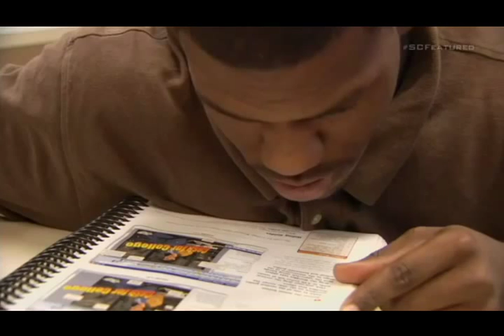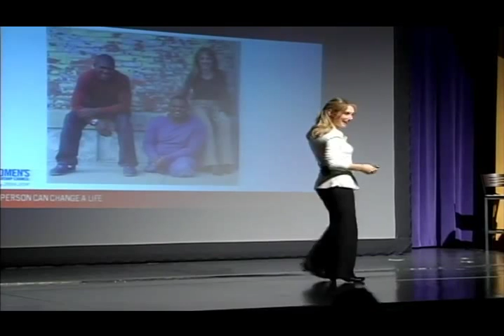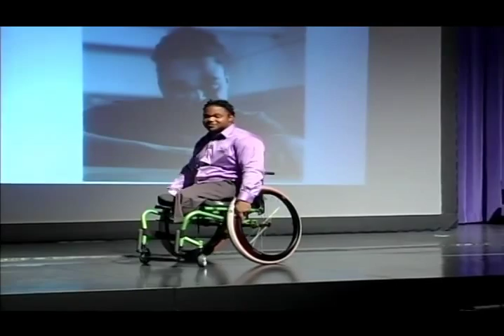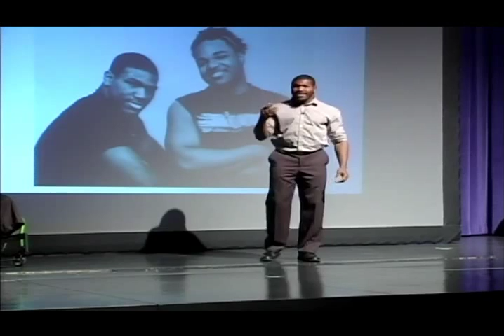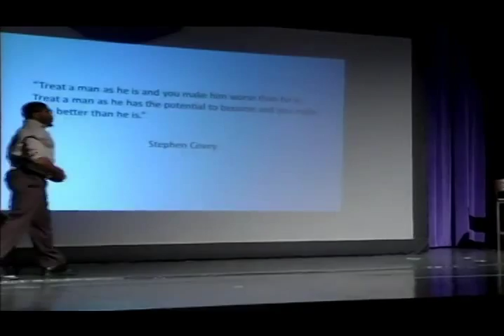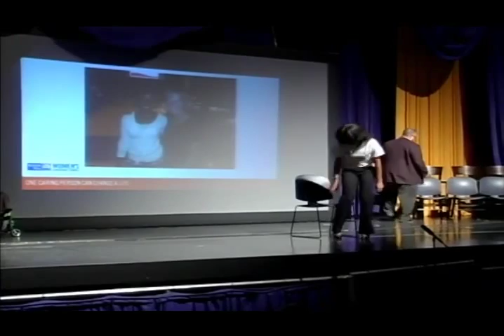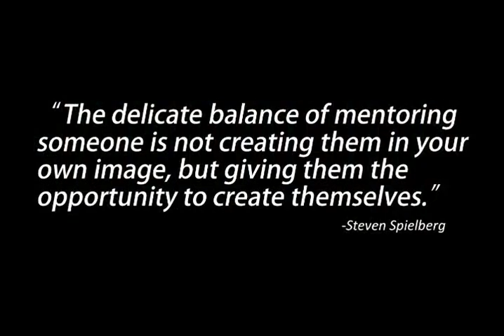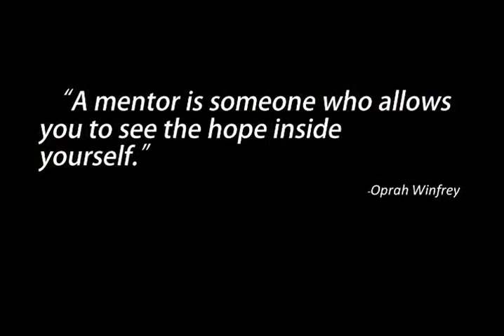United Way Women's Leadership Council "One Caring Person Can Change a Life" - Nov. 13, 2014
On Nov. 13-14, more than 1,300 community members and students attended one of two special events featuring ESPN stars, Lisa Fenn, Dartanyon Crockett and Leroy Sutton. United Way of Greater Stark County's Women's Leadership Council (WLC) presented the events to open a local conversation about mentoring and to celebrate its 10-year anniversary.

"One Caring Person Can Change a Life" was held Thursday evening, Nov. 13 at Timken High School Auditorium. After Fenn, Crockett and Sutton presented their 2013 ESPN video, "Carry On: Why I Stayed," they gave an up-close-and-personal account of the experiences that brought the three together, building relationships of trust, love and success.

Video courtesy of Canton City School District